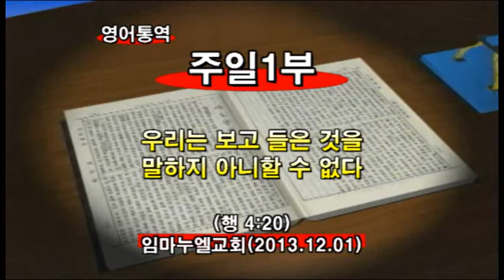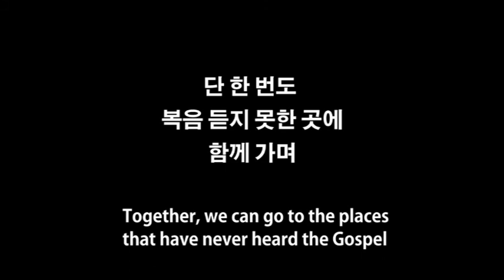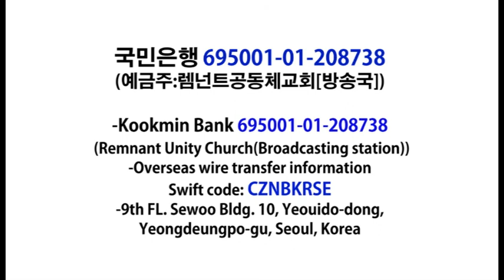2013년12월1일 임마누엘교회 1부 예배